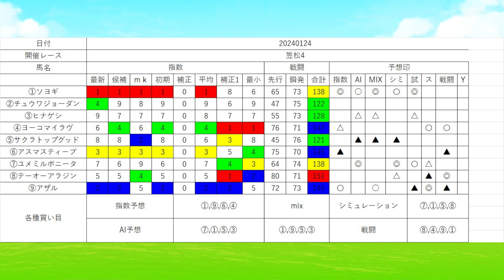【2人増加指数表3レース】2024年1月24日地方競馬予想今週450人以上で来週も再開予定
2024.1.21までSP予想公開を延長します

450人達成後
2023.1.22から通常通り配信します

今週は規定人数未満のため
お休みします